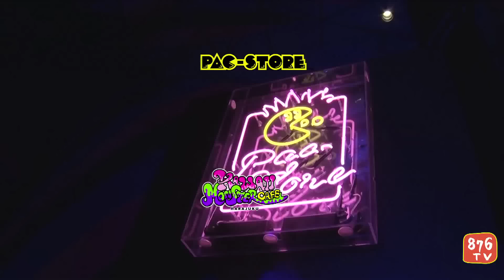PAC-STOREとKAWAII MONSTER CAFEのコラボカフェにこじとりが行ってきた！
■「原宿カワイイ文化」を世界に発信する増田セバスチャンさんの人気カフェと期間限定コラボレーション!

「COJIRASE THE TRIP」(こじらせ ざ とりっぷ)の217さん・マリスさん・あすぱらさんがコラボカフェの様子をレポート!

増田セバスチャン氏がプロデュースをする東京新名所のコンセプトレストランとして原宿で人気の「KAWAII MONSTER CAFE」と、3月24日(金)～4月9日(日)までの期間限定で、新感覚のコラボレーションカフェを展開します!
コラボレーション期間限定で販売される PAC-STORE セットの監修は増田セバスチャン氏が担当!
パックマン誕生のきっかけであり「PAC-STORE」のデザインにもたびたび登場するピザを中心にオリジナルドリンクとデザートを、味だけではなく目で見てもお楽しみいただけます!
また、同セットをご注文いただいた方には、店内に設置されたパックマン等のアーケードゲームが遊べます!

▼バンダイナムコエンターテインメント公式通販サイト「LaLaBit」ホームページ

876TV(ばんなむてぃーびぃー)では、
「News」「アソビ」「教育」
の3カテゴリーを切り口とした
ゲームの枠に捉われないエンターテイメント溢れる
動画を毎日お届けします!!

▼876TV公式Instagramも更新中!

▼876TVとは?